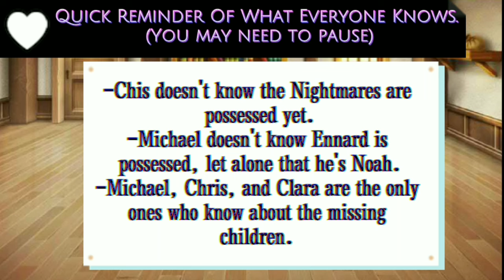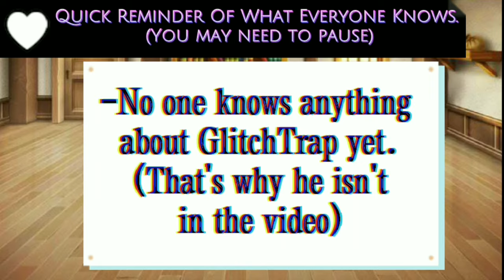The Afton Family Stuck In A Room (2,000 Sub Special)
Hey Guys!

I'm pretty proud of this video and the fact that it's 15min long. lol.

This is kinda like a refresher on how the Afton's personalities have changed.

Oh, and Mike does have his illusion chip turned on. That's why his Glamrock Foxy parts, wings and halo are missing. That and that he has no memory of his second death.